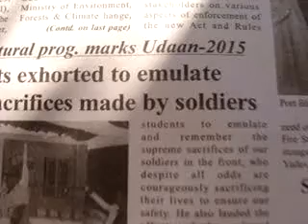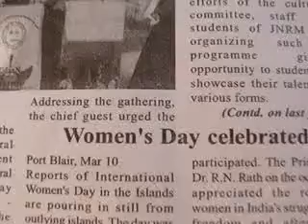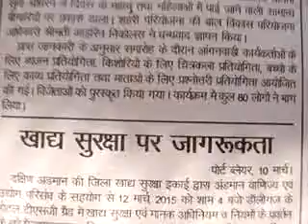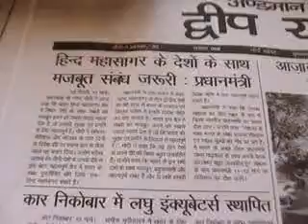akashvaniLOCAL airPB newsClip-ValueEdnVideoAIRpb -11-Mar edweepNews(iNDiA)islandsmobilepress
- PORT BLAIR (11-03-15-WEDNES-day) SUN RISE: 05-30 hrs SUN SET:17-31-hrs IST (follow edweep_i_newspaper(iNDiA)-Namaskar !!! thanking & thankfuL to ALL!!! Thanking Medias !!! thanking ALL !!! edweepNews(iNDiA)islandsmobilepress – VISIT yenyesar@google - isles iT Videos & WorldNews (VISIT: search, other E DWEEP NEWSPAPER issues – digital documentation) VISIT: Blogger.E DWEEP I NEWSPAPER for old-previous issues – PRINT MEDIA - RNI-Registered NewsPaper-digital documentation print cum electronic media SIC Publications yenyesar Videos @ -thanking edweepNews !!! OnLine Freelancer Journalist Author & Editor Value Edn Text isles globalmedias, ani globalvideos, islandsmobilepress RNI multilingual printmedia fortnightly-thanking & thankful-BSNL-NIC CIC ID service media - electronic cum print media cum electronic media anyTime Anywhere WorldWide LifeTime LIVE !!!